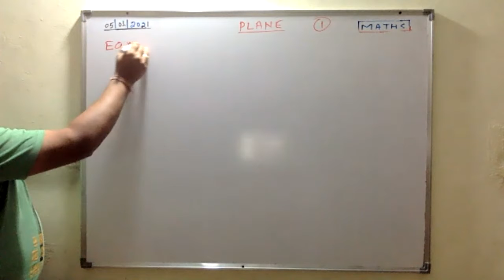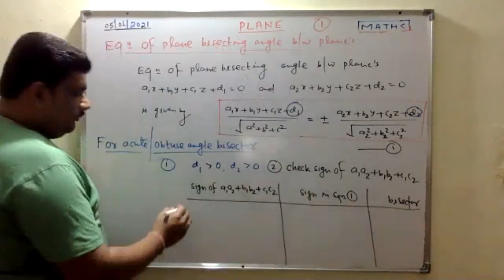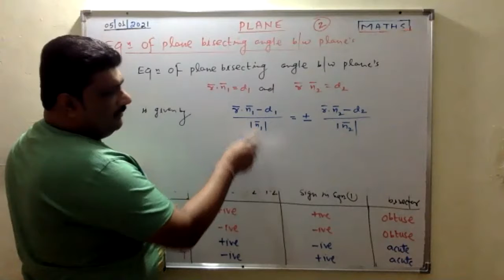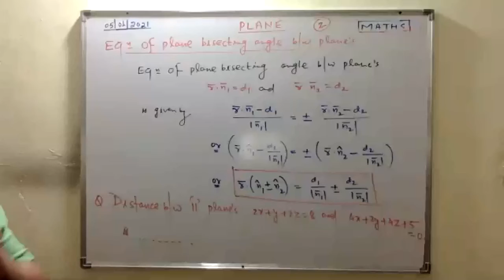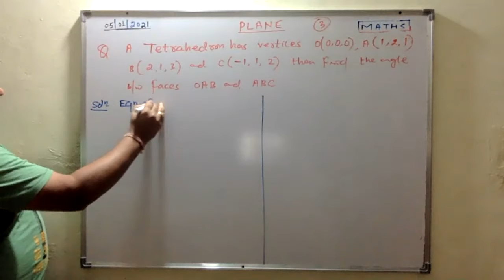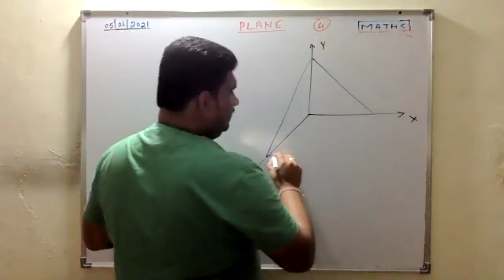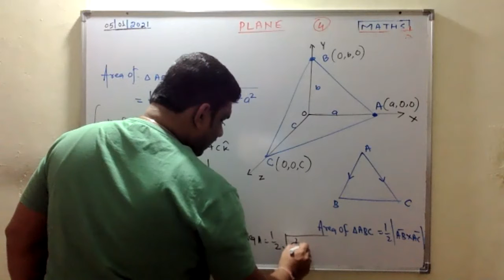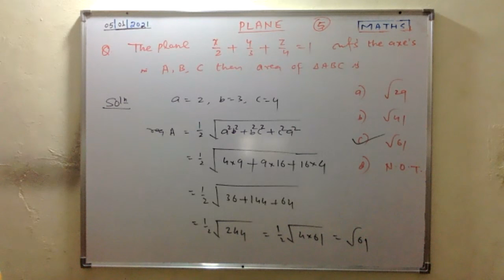Equation Of Plane Bisecting Angle Between Planes(05- 01- 2021)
Maths-12 PLANE(3D COORDINATE GEOMETRY)